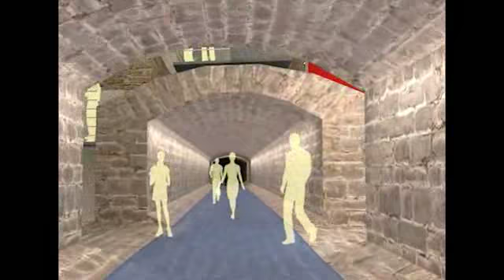Pointe-à-Callière, musée d'archéologie et d'histoire de Montréal - Projet d'expansion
Pointe-à-Callière, la Cité de l'archéologie et de l'histoire

Inscrit dans les plans lors de la fondation du Musée en 1992, le projet de la CIté de l'archéologie et de l'histoire permettra de préserver les derniers sites historiques exceptionnels du Vieux-Montréal et de doter la Ville de Montréal d'un attrait touristique de classe mondiale basé sur l'authenticité des lieux historiques.

Ce projet global consiste principalement à aménager, sur la pointe à Callière, un complexe muséal et touristique en neuf lieux qui ajoute, aux espaces déjà existants de Pointe-à-Callière, les éléments suivants : la mise au jour des vestiges du marché Sainte-Anne et du parlement du Canada-Uni, du fort de Ville-Marie et du Château de Callière, la réhabilitation de la Maison-des-Marins, la mise en valeur de l'égout collecteur William sur 400 mètres de long, et l'aménagement d'une salle d'exposition de calibre international au sous-sol de l'immeuble de Douanes Canada.